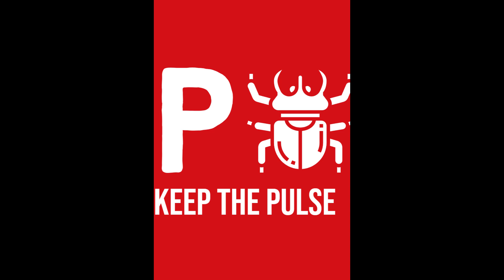surviving the aftermath review